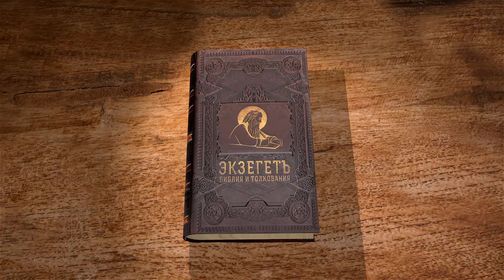Деяния святых апостолов. Глава 8. Протоиерей Андрей Рахновский. Новый Завет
Сегодня о.Андрей прочитает о гонителе Савле, апостоле Филиппе, Симоне волхве и о крещении египетского вельможи.